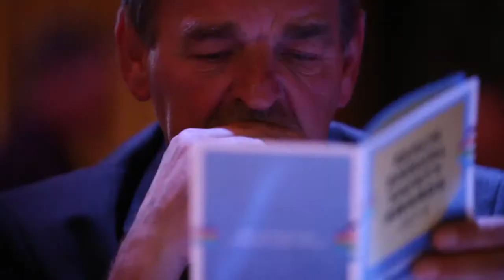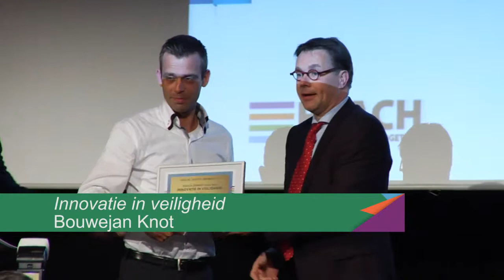Continentaal Europa REACH Annual Safety Awards 2014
Stork's Continental Europe region celebrated a year of Safety Excellence with its REACH Annual Safety Awards 2014. The event took place in Rotterdam, Netherlands on 25 September. Watch this highlights videos to find out who won!